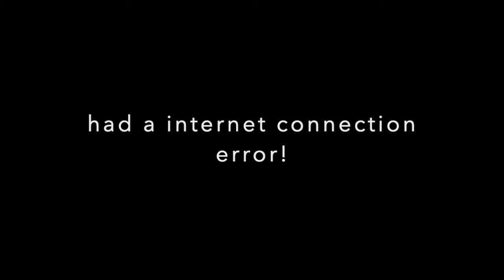the last of us (part 3)